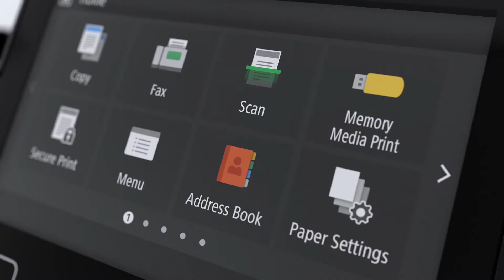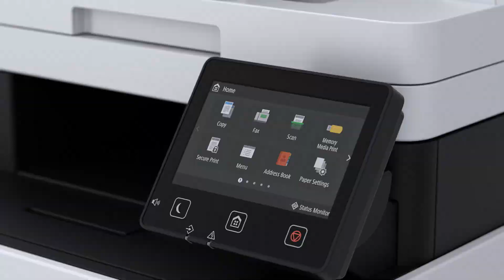imageCLASS MF630/MF730 series - Design